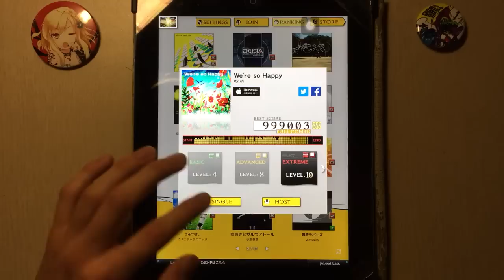[jubeat plus] We're so Happy [2] (ホールド) [EXT] EXC Player : CORBY.QS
Player : CORBY.QS

Ryu☆ Lv.10 (HOLD)